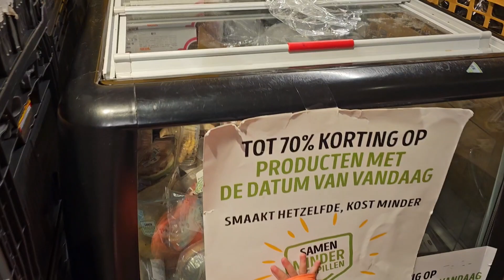Yung Dutch kong partner napakaPaladesisyon sa buhay|| Medyo ok na ang pakiramdam ni Sarah.